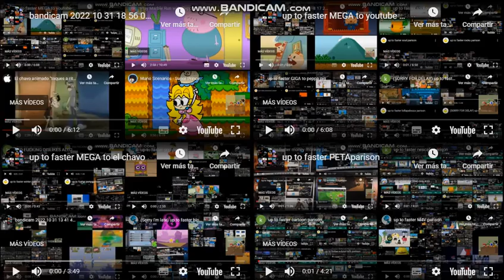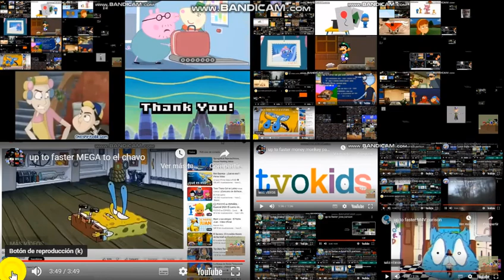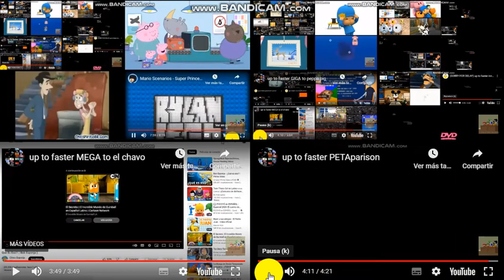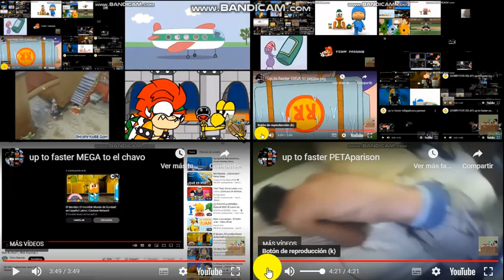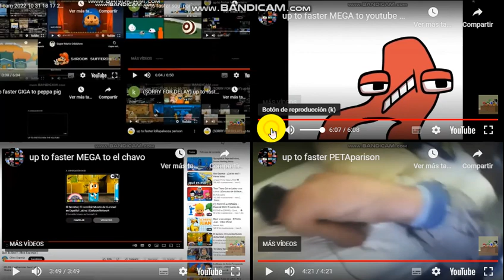up to faster groundedparison